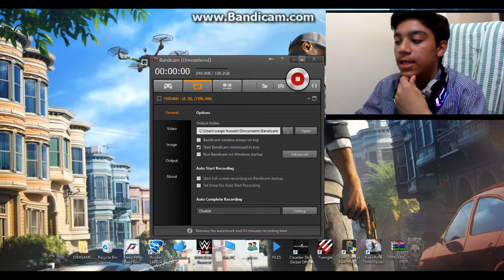LETS PLAY RISE OF TOMB RAIDER LATE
NEEEEEEED SUBSS ,LIKE THE VIDEO ,SHARE ,COMMENT